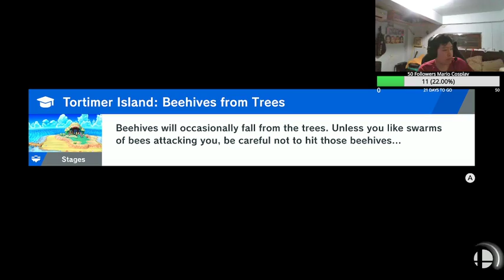Grinding GSP : Super Smash Bros Ultimate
This Is My Live From Twitch

For all the moment from Twitch Live
Mainly Play PC Game And Nintendo Switch Game

For Now doesn't have any merchandise like other channel :(